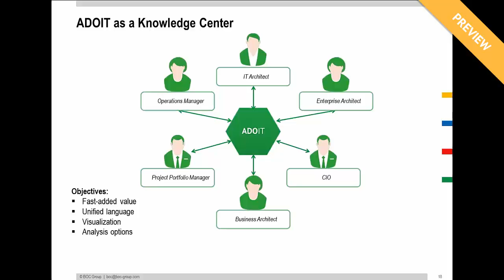Getting Started with EA: Value Creation through Architecture Management – Preview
Watch the full webinar "Getting Started with EA: Value Creation through Architecture Management" for free

Enterprise Architecture is more than "tidying up IT" – it describes the relationship between IT and business. The transparency created by EA shining light on the connection between elements of the business architecture and enterprise IT, serves for further development of IT architecture and richer control and monitoring.

In the webinar, we will show you the purpose and benefits of EA using specific examples. You will quickly and clearly get an insight into:
 - Fundamentals of Enterprise Architecture – what is EA?
 - The purpose and benefits of EA – why do we need it?
 - Support through ADOIT – create transparency and identify optimization potentials.